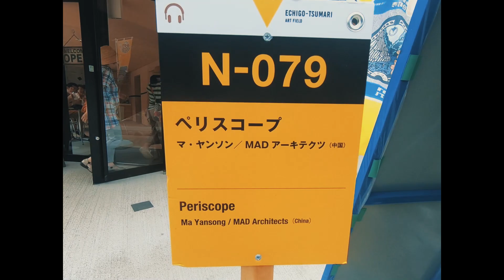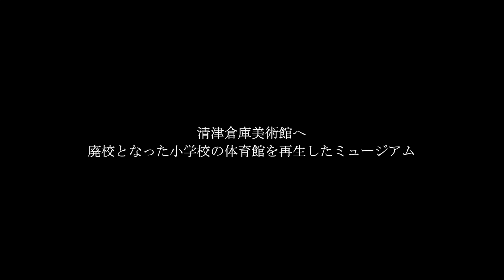大地の芸術祭2018でアートな夏休み1日目【大地の芸術祭 越後妻有アートトリエンナーレ】Echigo-Tsumari Art Triennale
3年に1度開催される「大地の芸術祭 越後妻有アートトリエンナーレ」に行ってきました。
越後妻有地域（新潟県十日町市・津南町）を「大地の芸術祭の里」と呼び、街全体がアートな空間になっている面白い町興しのアートイベントです。
1日目は清津峡渓谷トとンネル清津倉庫美術館に行ってきました。どちらもとてもお勧めなスポットです。

I went to "Echigo-Tsumari Art Triennale of the Earth Earth Art Festival" held once every three years.
It is an interesting town development art event called Echigo-Tsumari area (Tokamachi city, Niigata prefecture, Tsunan Town) called "the village of the art festival of the earth", the whole town is an art space.
On the first day I went to the Kiyotsugyo Valley Tonnell and Kiyotsu Warehouse Museum. Both are very recommended spots.

【イシクニについて】
イシクニでは、アラサーの二人が、楽しく生活できることを証明していくチャンネルです。